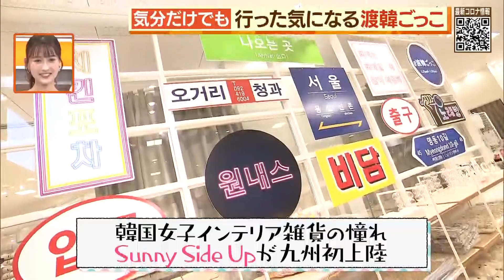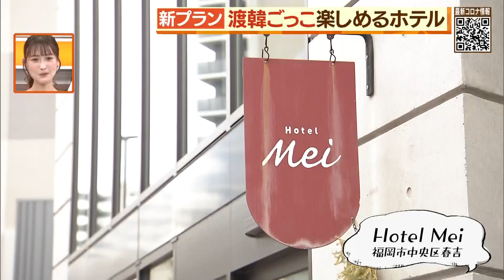キテます「渡韓ごっこ」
長引く自粛生活、旅行に行きたくても行けない女性たちの間で話題になっている「渡韓ごっこ」とは？

福岡でも人気のサービスを取材しました。